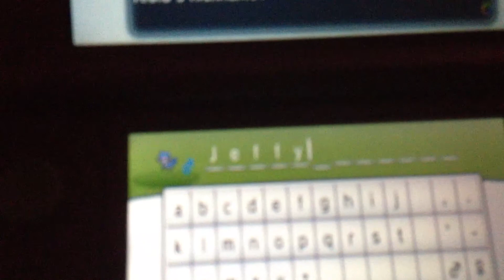Egg Name Picker Part 2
The naming of the EGG!